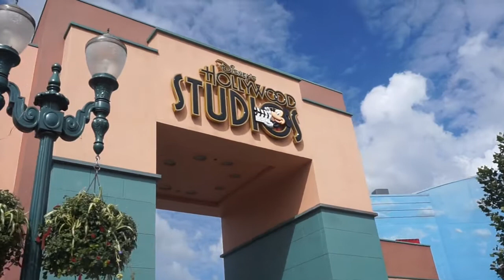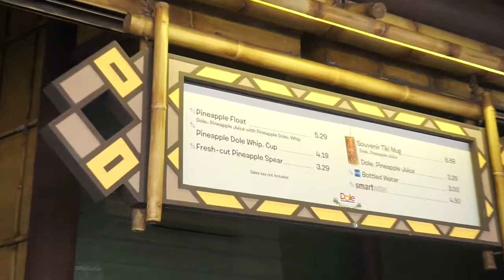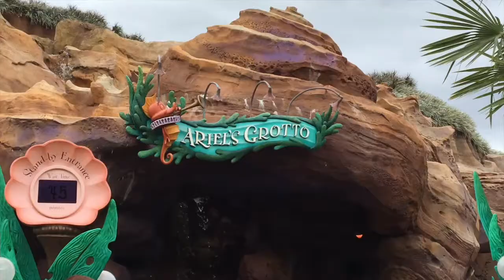DISNEY DIARIES PART 2: HOLLYWOOD STUDIOS, MAGIC KINGDOM & MY BDAY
LET'S OPEN THIS DESCRIPTION UP!

HELLO MY LITTLE HUNNY BEES!

Here's the second part of my time at Disney World. I literally can't express how much I love the Disney parks, it was an added bonus I got to spend my actual physical birthday there too! BIG THANK YOU TO MY BESTIE KRIZIA FOR MAKING MY BDAY SO SPECIAL!

Background music: Almost Original by Joakim Karud & Good For You by TBHD

Edited: iMove
Camera: iPhone 6s and Sony a5000